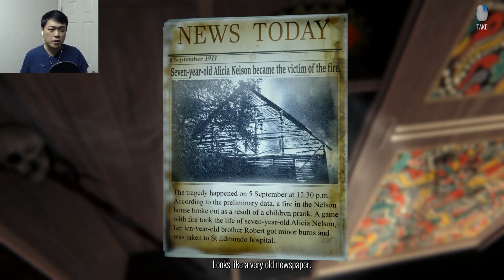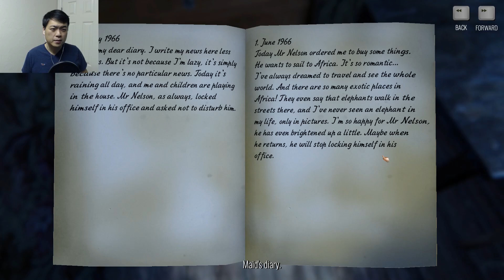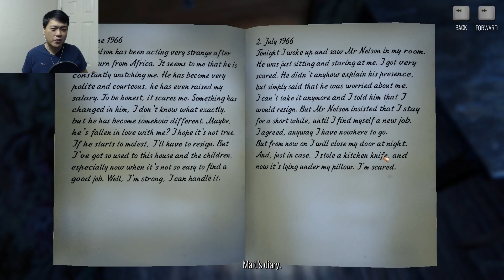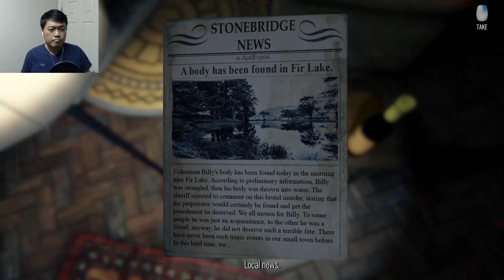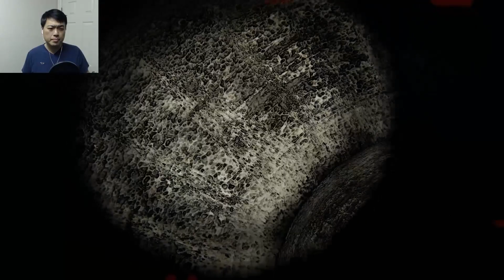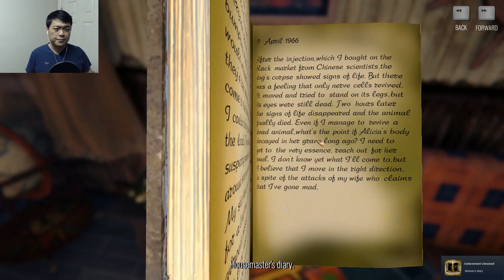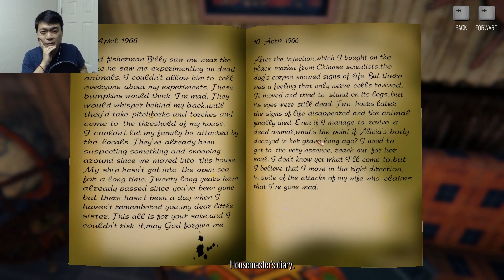Story of Henry Bishop Part 1 - Boy Zombie Munching Me! 😱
You Wake Up In A House with Strange Symbols and Later Found Out There are... Zombies and creatures everywhere! Hide in the closet seems to be your best bet. For now...